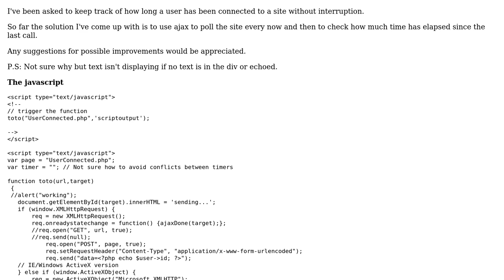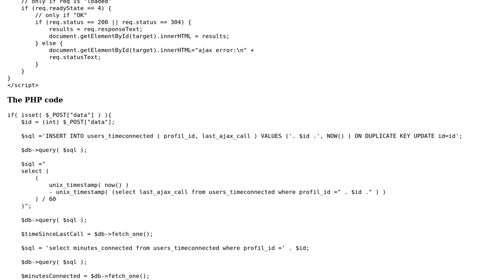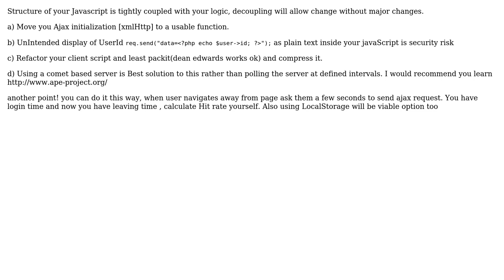Code Review: Polling script to determine the continuous time a user has been connected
With thanks & praise to God, and with thanks to the many people who have made this project possible! | Content (except music & images) licensed under CC BY-SA | Music | Images & others | With thanks to user James P. user Deeptechtons user Andriy M and the Stack Exchange Network Trademarks are property of their respective owners. You are responsible for your own actions.